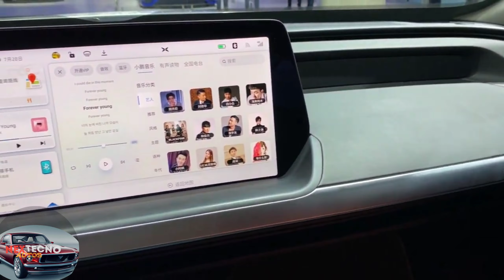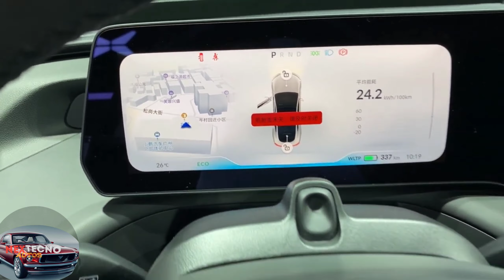XPENG P7 2021 UN RIVAL DIGNÓ PARA TESLA.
Xpeng P7 es una compañía de vehículos. Xpeng o Xiaopeng Motors, también conocido como XMotors.ai, es un fabricante chino de vehículos eléctricos. La compañía tiene su sede en Guangzhou, con oficinas en Mountain View, California en los Estados Unidos.
Fundada en 2014 Sede central: Cantón, República Popular China
Fundadores: He Xiaopeng, Xia Heng, Yang Chunlei